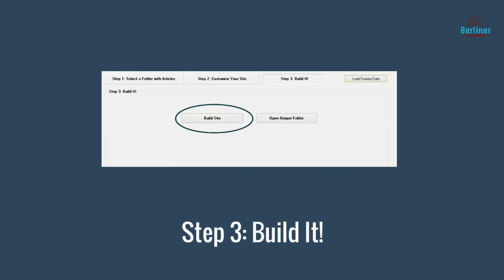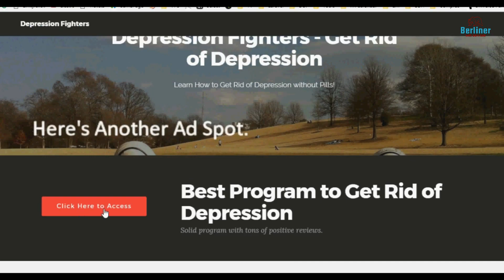Explore Massive Site Builder Pro to Instantly Build Websites From Your Articles In 5 Min Or Less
Instantly Build MASSIVE Websites From Your Articles (PLR Articles etc) In 5 Min Or Less. Massive Site Builder is a Windows software that allows anyone to create BIG websites (with 10’s or 100’s of pages) with just a few clicks.

Yes, Just Pick Some Articles from Your PC, enter the url of an Offer that you want to promote (your product or an affiliate products – ClickBank, JVZoo, WarriorPlus, CPA etc), and You’re Ready to Go.

Mindful Mastery (formerly known as Berliner Web Services)

Our Projects
• Rich Ads
   Online Earning and Advertising

• Prosoft Download
   Software and Web Development Services